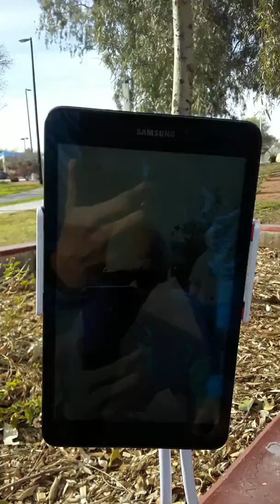Day jan 4th 2020 Devin does 70 and Primo does 103 pushups in 1st set. Truly remarkable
Do1aDayadd1aWeekfor1yearChallenge  Devin does 70 & Primo dies 103 + Devins 34 = 207 total  1 4 2020